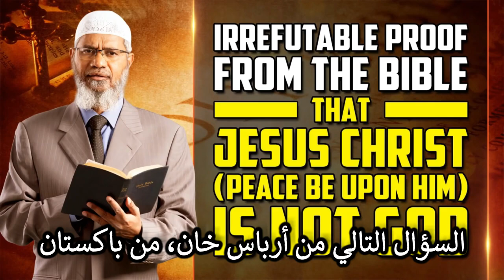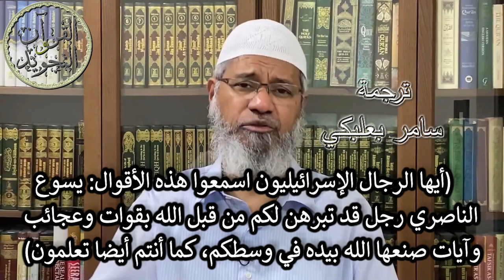د.ذاكر نايك المسيح عليه السلام ليس إله والدليل من الإنجيل Dr.Zakir Naik Jesus (PBUH) is not a god